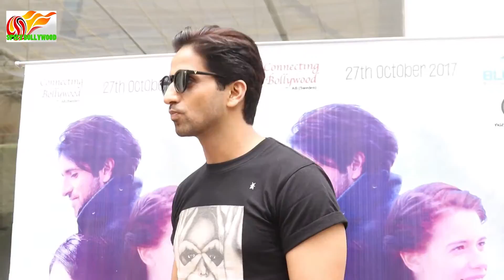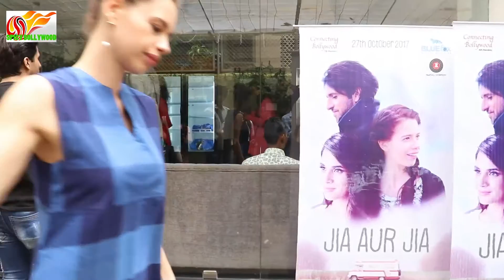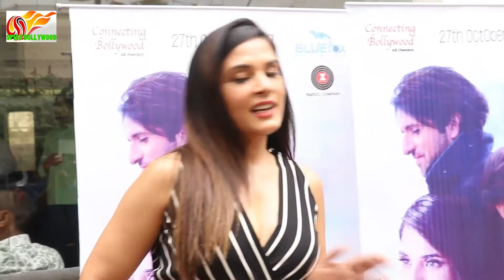JIA AUR JIA Official TRAILER LAUNCH WITH KALKI KOECHLIN AND RICHAA CHADHA